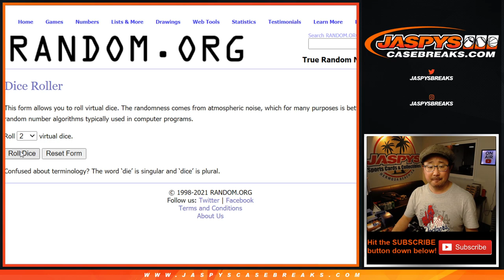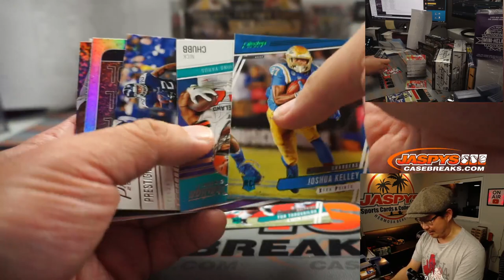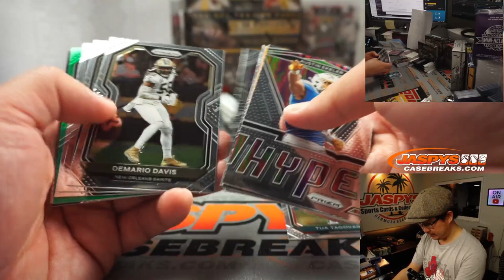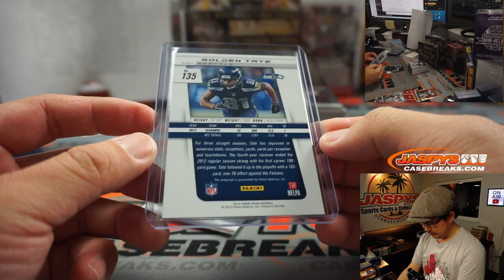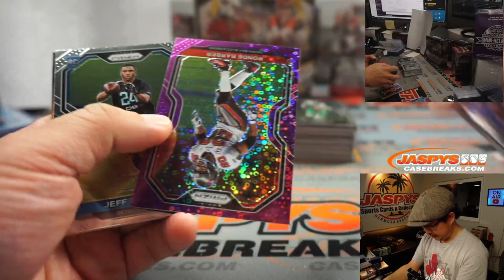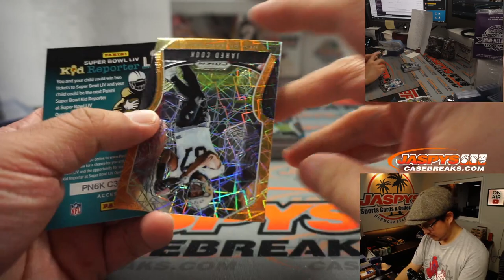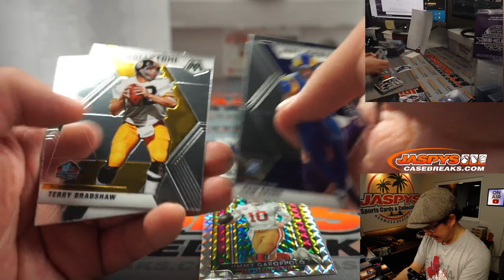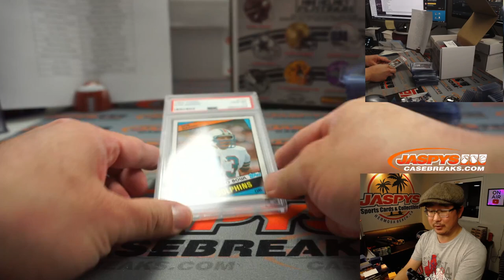Sa, 01.30.21 // Jaspy's 12Box Pro-Bowl Football Mixer feat. Dan Marino